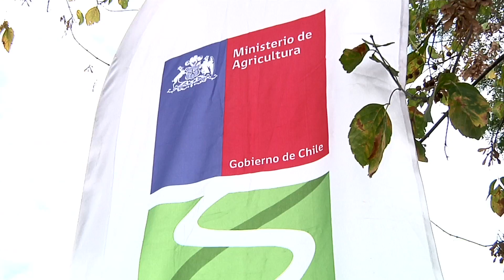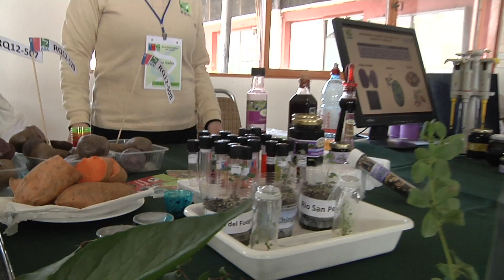INIA la Platina Abre sus Puertas a la comunidad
En nuestra comuna se encuentra emplazado el Instituto de Investigaciones Agropecuarias de Chile, más conocido por todos como el INIA La Platina. Como todos años abrió sus puertas a la comunidad para mostrarles a los usuarios la labor que realizan. Más detalles, en el siguiente informe.